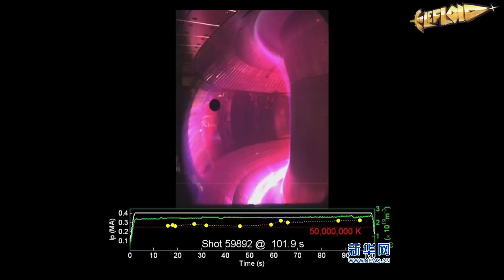Schusswaffen für alle Deutschen - Klage gegen Gott - Physiker erschaffen kleine Sonne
Waffen für Deutsche! Die GRA